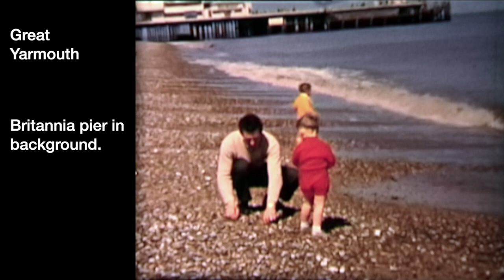Great Yarmouth UK In The Sixties Cine Home Movie. In Simpler Times.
Rather than leaving it the bottom draw to perish - I thought I would post it for family and other to see. Nothing more , nothing less.